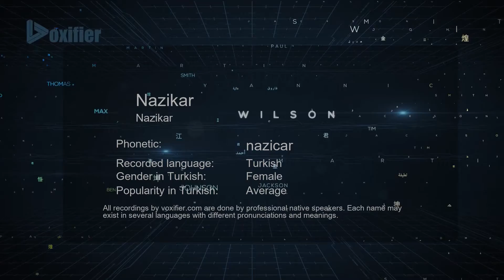How to Pronounce Nazikar (Nazikar) in Turkish - Voxifier.com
This is the Turkish pronunciation, gender, and phonetics recording of the name Nazikar (Nazikar). The same name may exist in other languages with different pronunciations. Check the meaning of name along with other possible pronunciations or similar names for free Voxifier uses the help of expert linguists to simplify pronunciations by replacing some special sounds with sounds more commonly available across all languages.